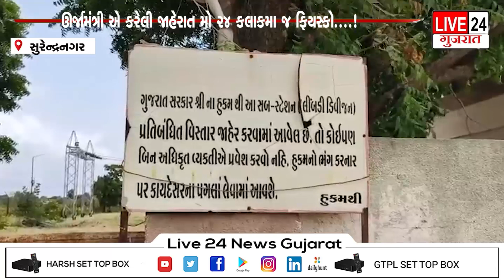સુરેન્દ્રનગર : ઊર્જામંત્રીએ કરેલી જાહેરાતમાં 24 કલાકમા જ ફિયસ્કો